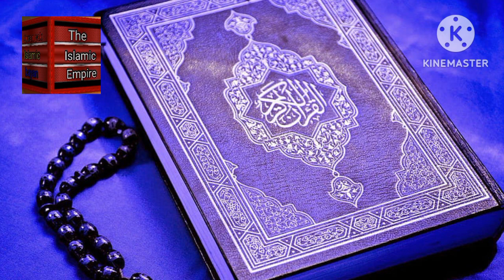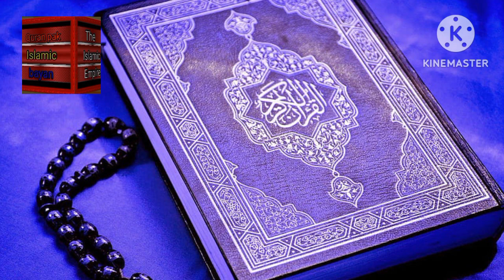surah fatiha Urdu tarjuma ke sath ♥️♥️♥️the Islamic Empire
surah fatiha Urdu tarjuma ke sath pyari awaz mein khud sune share Karen aur doston ke sath share Karen aur ek pyara sa comment Karen subscribe channel ko Karen surat sune Islamic Quran ki tilawat Karen
mufti Taarak Masood
Maulana Tariq Jameel bayan
Dr Zakir naik Urdu Hindi language
the Islamic Empire